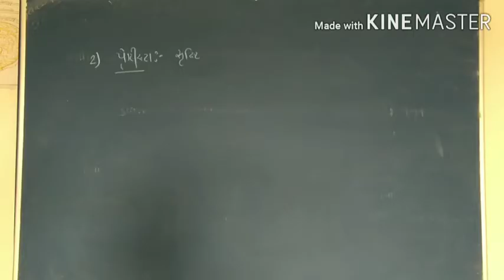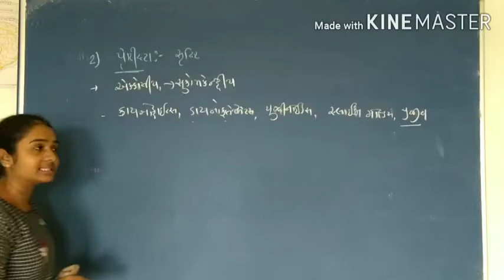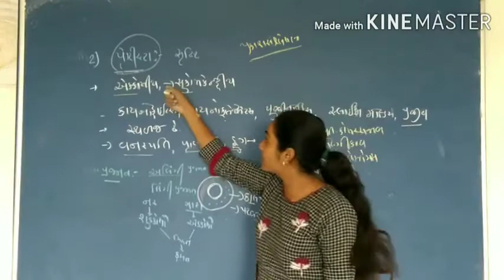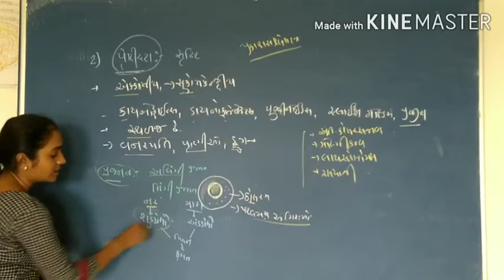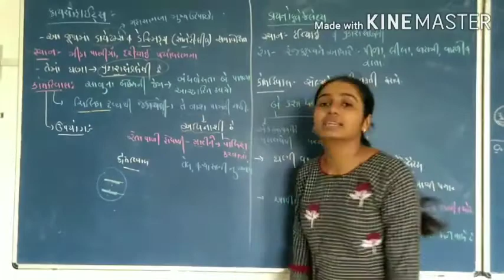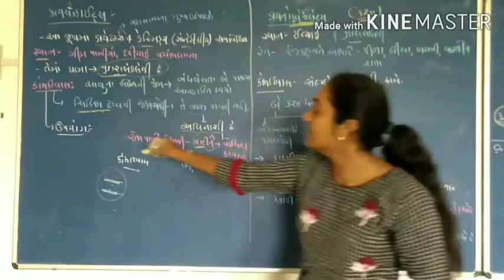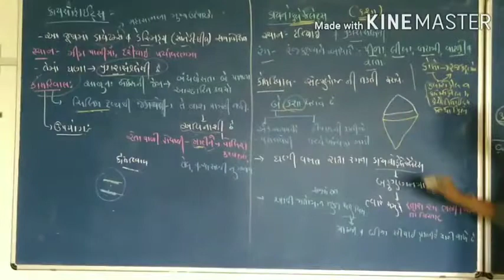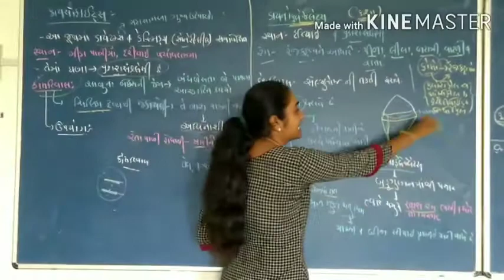ધોરણ - 11(વિ.પ્ર) વિષય - જીવ વિજ્ઞાન પ્રકરણ - 2 ભાગ - 6